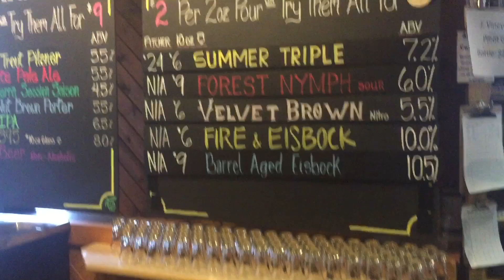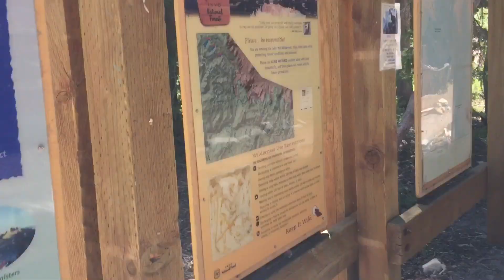Duck Pass to Pika Lake, Mammoth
Short backpacking trip up in Mammoth. Beautiful Duck Pass to Pika Lake. Wish I brought the tenkara along. Gorgeous views.